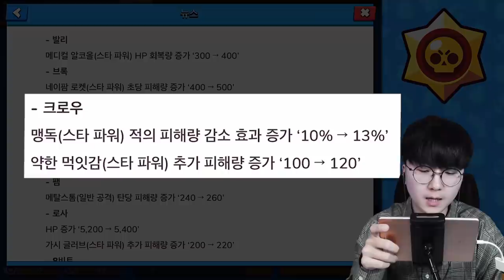크로우 슈퍼상향?! 이제 다시 크로우 시대인가요ㄷㄷ [ 브롤스타즈(Brawl Stars) ] l 휴지(HueZ)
잠깐만? 내 손은 너프 됐잖아?

1. 빠놀이(등수놀이) X
2. 욕설 X
3. 상대방 까내리기. 기분 상하게 하는 말들 X
4. 친목질 X - ex) 댓글로 서로 대화, 개인정보 및 신상 물어보기 등등